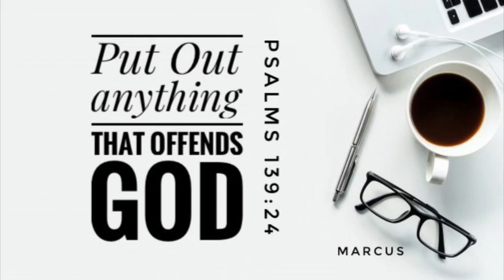Put Out Anything that Offends GOD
Psalms 139:24

Point out anything in me that offends you,
    and lead me along the path of everlasting life.